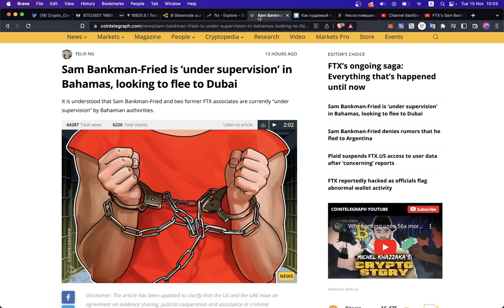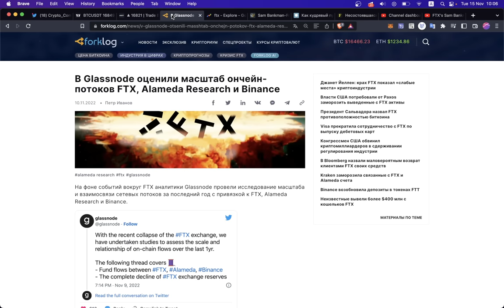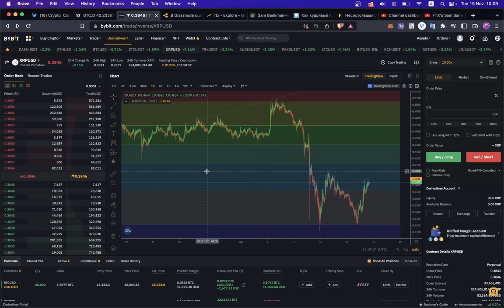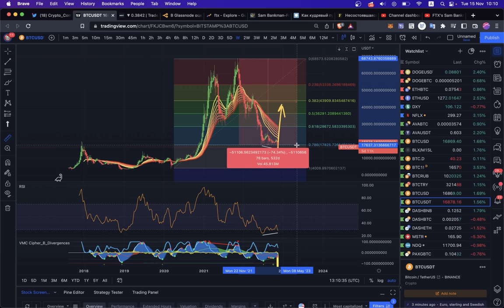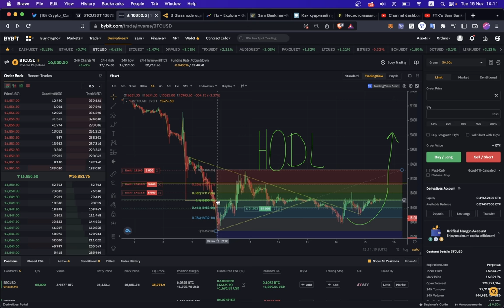FTX, BTC и ЖЕЛТАЯ ТОЧКА 🌕 на сайфере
BTC: 1JcJgpSHbrRwgnvLeteXNfNXxLgpDuxyMP
ETH: 0xC8b0CF755bec8155D371676D77A579D7E15fd7eD
DASH: XuhZGGGezSEqnDq5ETBkiMc4ARfS6UxQAi
LTC: LfGpGJjkcrgZV12VNnQdEx79uHgeHSS8oG